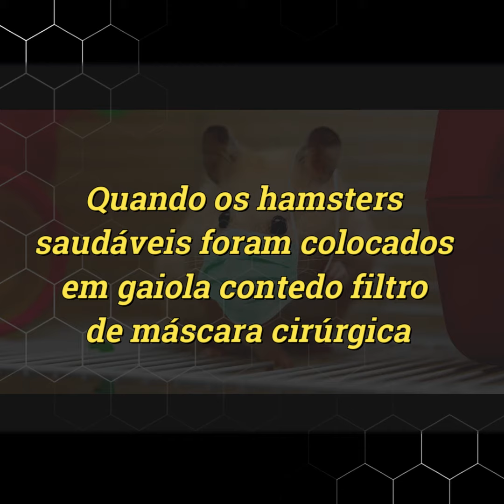COVID-19 Máscara cirúrgica diminui a transmissão do SARS-CoV-2 (31/05/20)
O SARS-CoV-2 pode ser transmitido por gotículas respiratórias o no ar entre pessoas e também em modelos animais como no modelo de hamster. Essa transmissão pode ser reduzida pelo uso de máscarascirúrgicas, principalmente quando as máscaras são usadas por indivíduos infectados. Como na COVID-19 não é possível conhecer todos os infectados pois há grande número de assintomáticos, o uso de máscara cirúrgica recomenda-se o uso generalizado para reduzir a transmissão.

Assista a todos os vídeos e Previna-se!

- Cuidando de si, você cuida de todos!
- Lave as mãos com água e sabão ou use álcool gel 70%
- Limpe objetos e superfícies com álcool 70% ou água sanitária
- Cubra o nariz e a boca quando espirrar ou tossir
- Evite aglomerações se estiver doente e procure auxílio médico em casos graves
- Se estiver doente cancele viagens e eventos, fique em casa
- Não compartilhe objetos pessoais